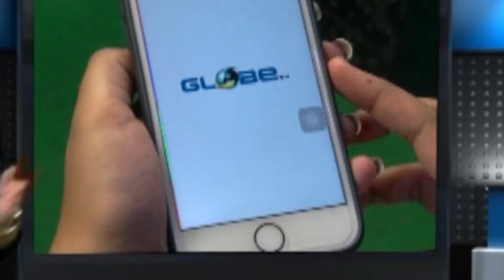আগুন লাগিয়ে পালিয়ে গেল ছেলে